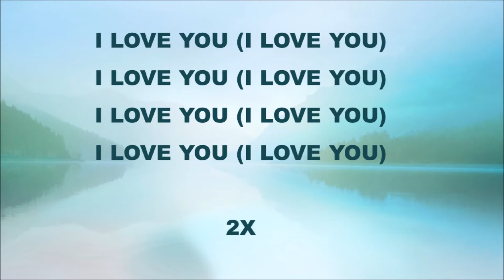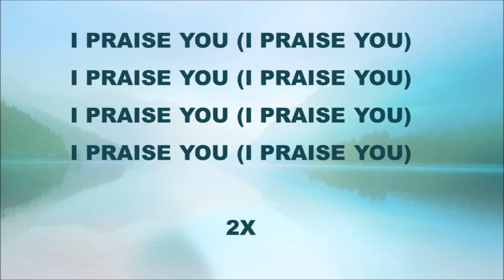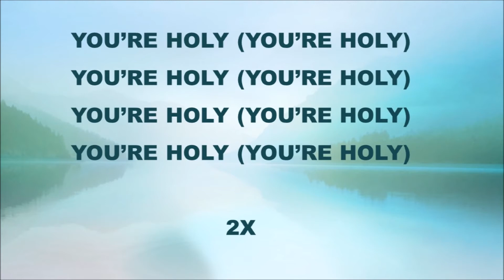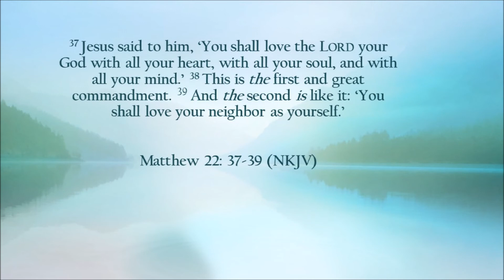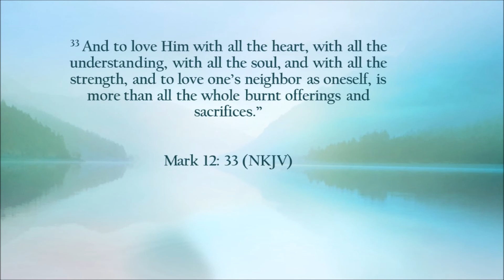I LOVE YOU by Eddie James- Instrumental w/Lyrics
Album: Shift (Awakening) by Eddie James
Released: August 27, 2014

NOTE: This video is not intended to violate the owners' rights to include the sale or resale of the music, but rather with the fair use act in loving support of the owners music. With absolute respects for the owners music.